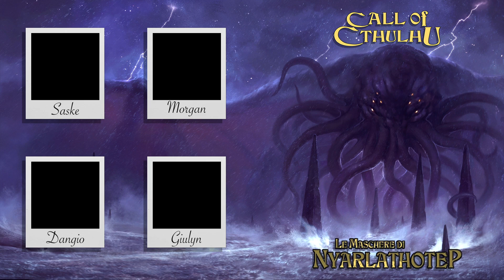Le Maschere di Nyarlathotep - Egitto - Ep. 10 - Rivalsa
Svariati metri sotto terra gli investigatori si ritrovano coinvolti in uno scontro contro una delle creature dei miti, al fine di proteggere la Cintura di Nitocris dalle grinfie della Confraternita...

Capitoli
0:00 Attesa
10:23 Sigla
11:36 Talk
17:28 Riassunto
26:00 Rivalsa
1:20:36 La Polizia del Cairo
2:12:33 Alleanze Consolidate
2:45:50 Conclusione

Programmi in uso:
Fantasy Grounds Unity - Tavolo Virtuale
OBS - Programma di Streaming
Discord - Programma di Video + Voce

Giocatori: Dangio, Giulyn, Saske
Master: Morgan